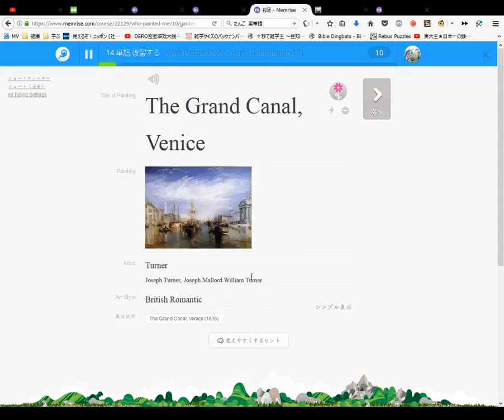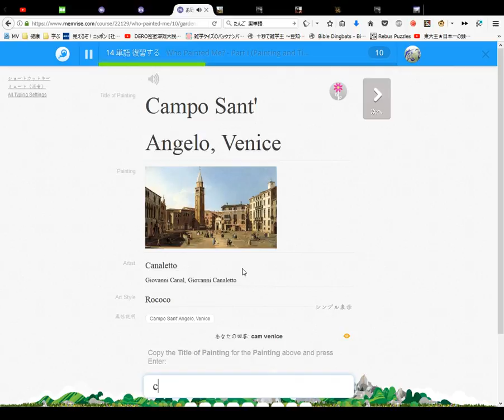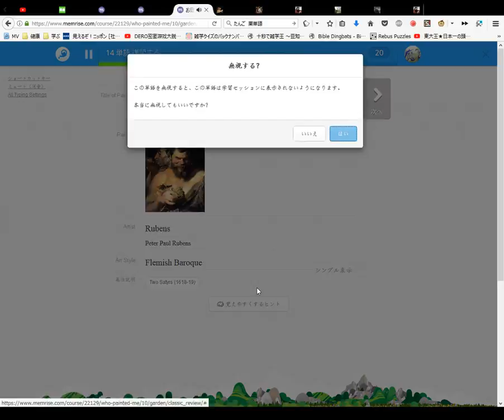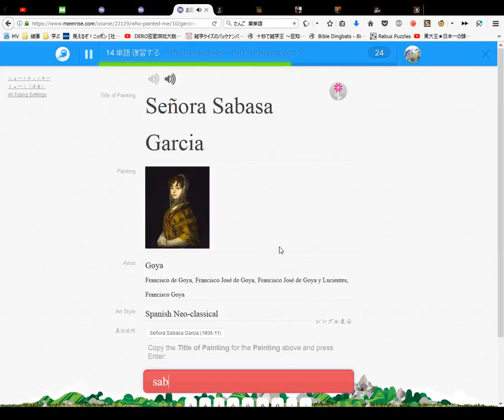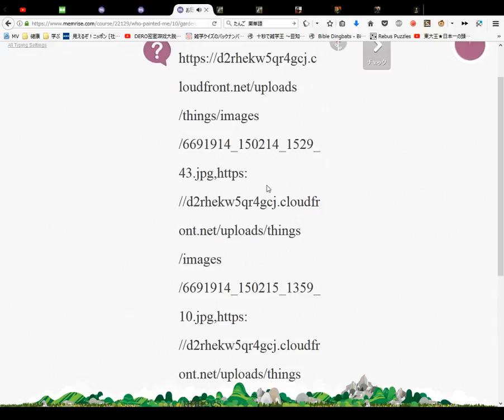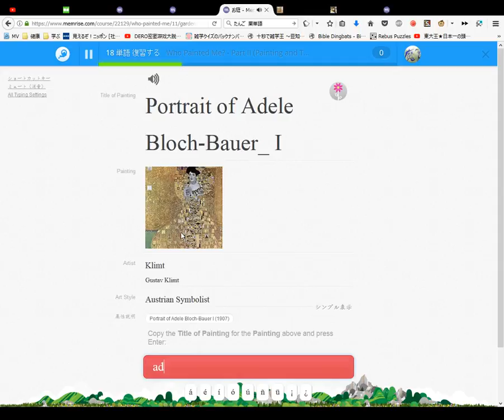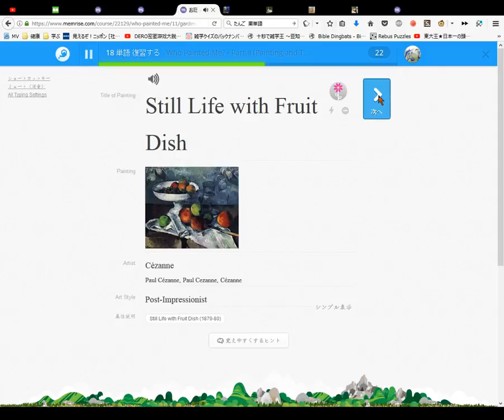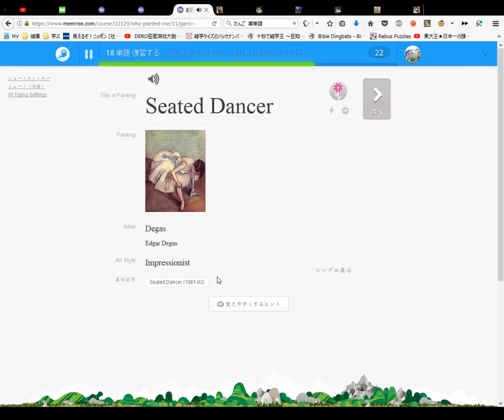Who Painted Me Learn The Names of Famous Painters and Paintings Course #20